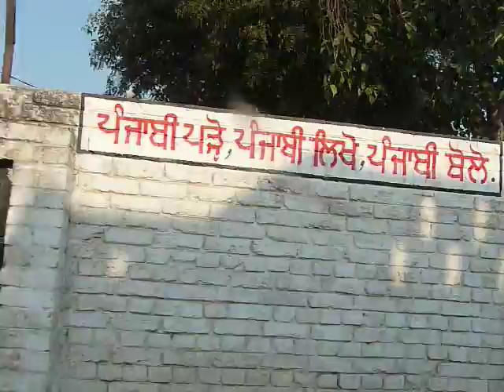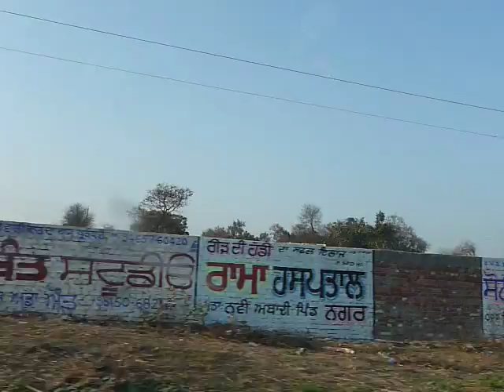urapar -part 2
This  video is also  dedicate to all those people,who are far away from Urapar .From Rinku-Rubal
LOVE URAPAR